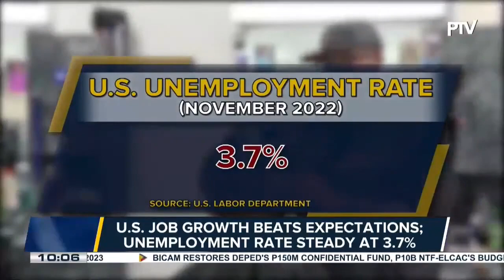US job growth beats expectations; unemployment rate steady at 3.7%